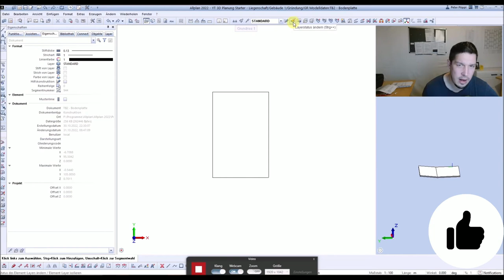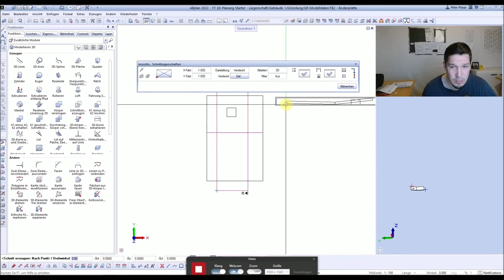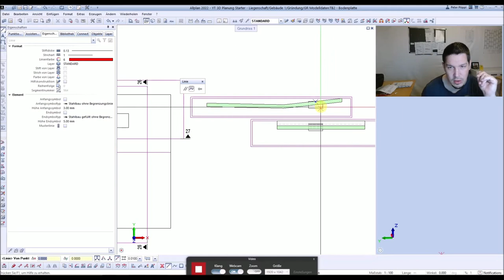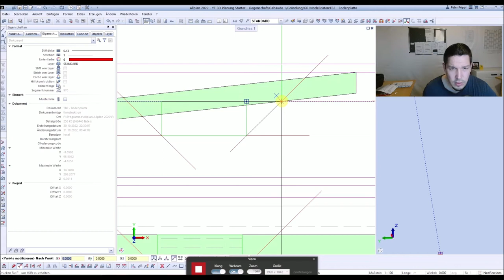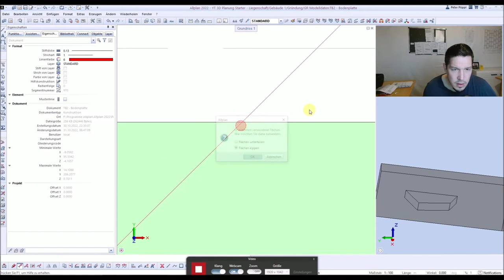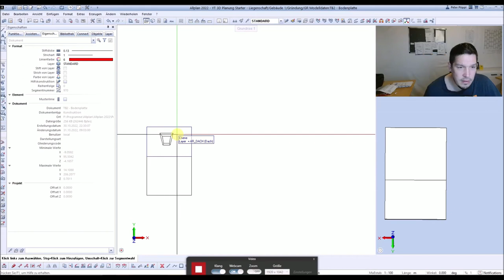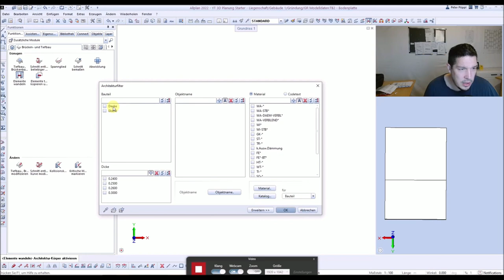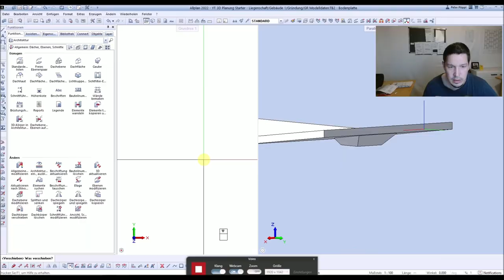Allplan 45° Voute an Bodenplatte anschmiegen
00:00 Intro
00:11 Layer Druckset - Ebenen sichtbar - kopieren
00:55 Quader +Hilfsschnitte
01:53 Hilfslinien - abonnieren
02:56 Wichtiger Hinweis - Reihenfolge
03:40 Quader Anpassung
04:50 Korrekter 3D Körper - abonnieren
05:05 Voute umwandeln
06:15 Filtermenü
06:50 Körer vereinen und in Ebenen umwandeln
07:40 Alte Ebenen löschen
07:50 Ebenen verschieben
08:08

Ich entwickle Einbauteil-Generatoren in Allplan. Diese sind EBT- und herstellerübergreifend auswertbar.